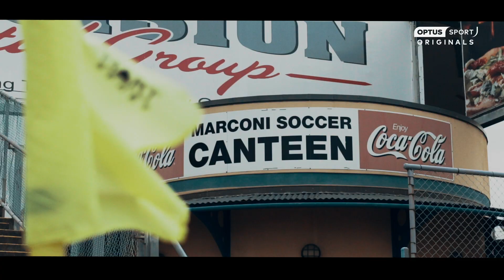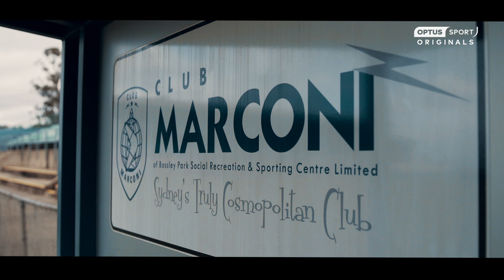Where It Began - Paul Okon | Optus Sport Originals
Paul Okon wanted to change the stigma of Australian footballers being considered Kangaroos and Koalas during his playing days. Now, looking back at his career which took him from Marconi Stallions to the Serie A and Premier League, his advice for young footballers is simple. Be willing to do what others aren't.
Get free access to Optus Sport on eligible Optus plans or purchase for $14.99/mth via the Google Play or App Store. Data charges may apply.

Optus Sport is the home of the Premier League, UEFA Champions League, UEFA Europa League and Euro 2020.